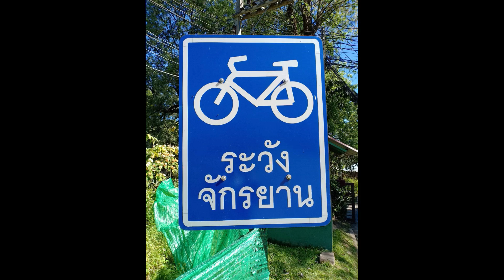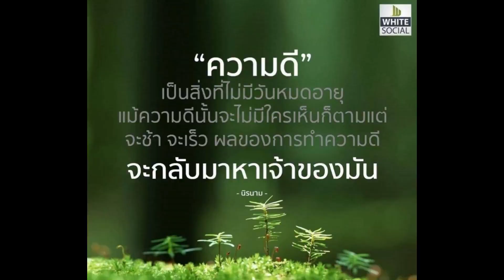1แบ่งปันพี่ รปภ.เป็นน้ำใจทำชั่ว ๆ ก่อนตายจากโลกนี้ไป ขอให้ถูกรางวัลใหญ่นะพี่ สาธุ ๆ เคยมาปั่นในซอย